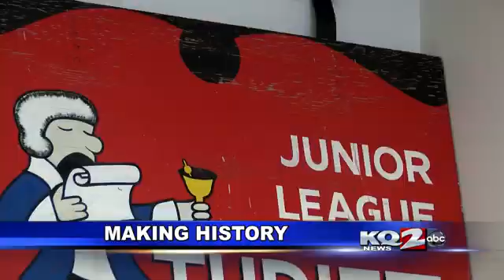Local organization reacts to historic day for women